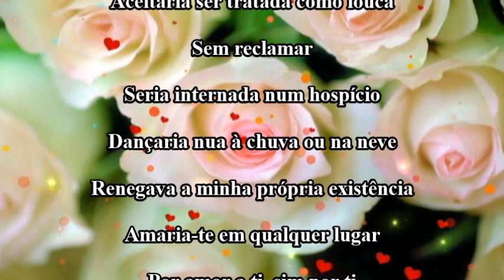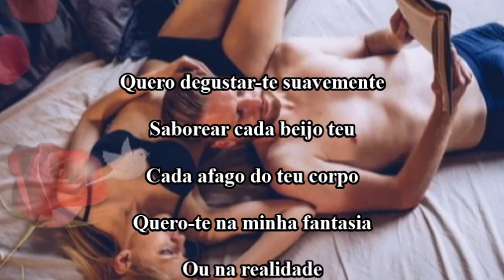💘 SIM POR AMOR A TI╰⊱♥⊱╮COMETERIA MUITAS LOUCURAS💕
SIM💕

Por amor a ti
Cometeria muitas loucuras
Desobedeceria a todas as leis
Aceitaria ser tratada como louca
Sem reclamar
Seria internada num hospício
Dançaria nua à chuva ou na neve
Renegava a minha própria existência
Amaria-te em qualquer lugar
Por amor a ti, sim por ti.

╰⊱♥⊱╮╭•⊰ 🌺  ஜ۩۞۩ஜ ╰⊱♥⊱╮╭•⊰ 🌺

Quero degustar-te suavemente
Saborear cada beijo teu
Cada afago do teu corpo
Quero-te na minha fantasia
Ou na realidade quem sabe meu amor

╰⊱♥⊱╮╭•⊰ 🌺  ஜ۩۞۩ஜ ╰⊱♥⊱╮╭•⊰ 🌺